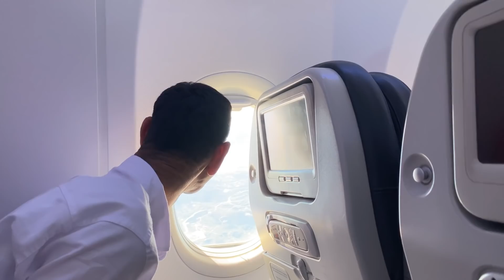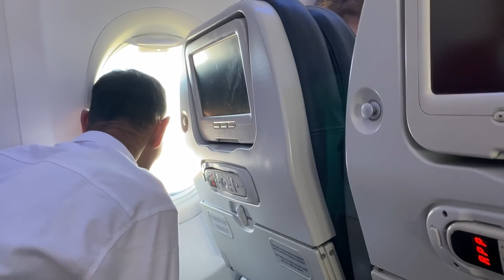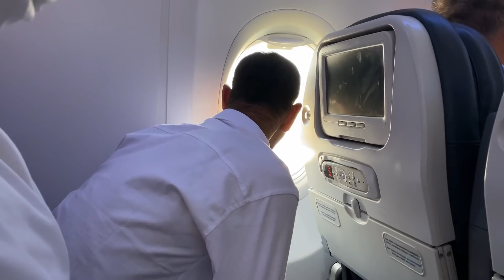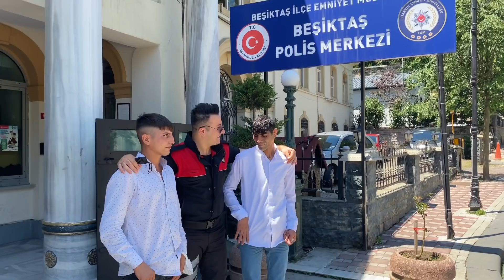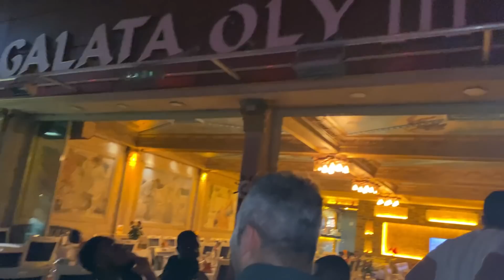HİKO BABA (İSTANBUL DA)